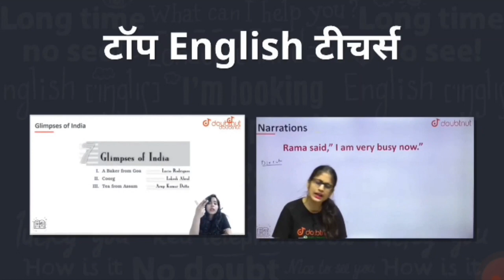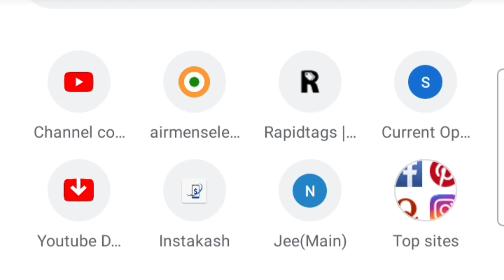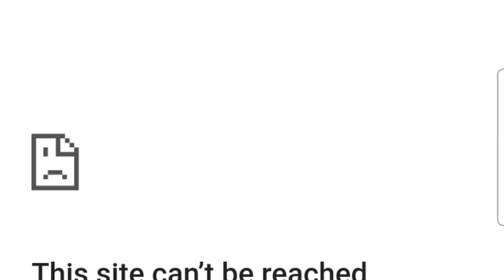Air Force Result Date 2021/Indian Airforce group x and y Result/cutoff and result date airforce